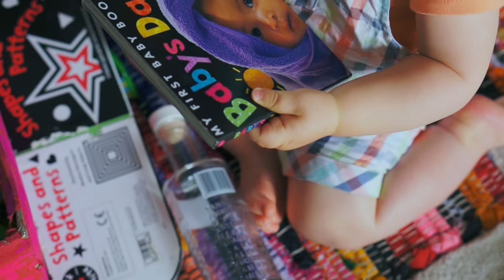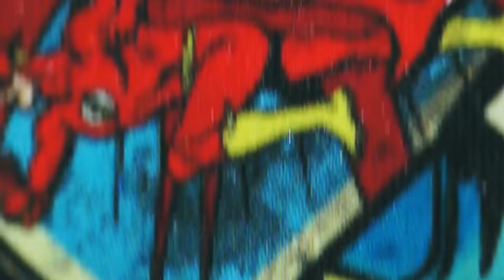PUZZL | Original Short Film | Adult Swim UK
UK EXCLUSIVE Short Film !!! We’re proud to present ‘Puzzl’.
"A puzzle for kids. A puzzled young father. young father. It’s far more difficult and surreal than you may think".

Credit: Adam de la Cour and Daniel Matz (Killer Ponzi Productions)

Reading this?

Adult Swim is your home for animation and live-action comedy. Enjoy some of your favourite shows, including Rick and Morty, Robot Chicken, Mr Pickles, Black Jesus, Venture Bros., Tim and Eric, Aqua Teen, Metalocalypse, Squidbillies, Frisky Dingo, Assy McGee and more. Watch some playlists. Fast forward, rewind, pause. It's all here. We know you wouldn't forget, but it never hurts to make sure.